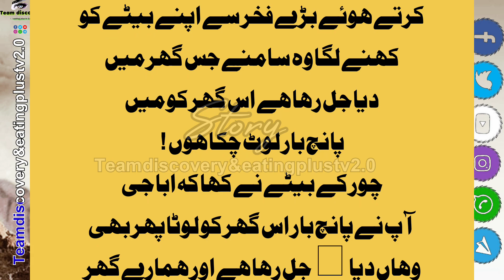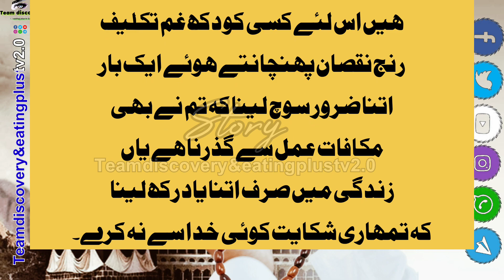Sabaq Amooz AK Choor Or Us Ka Beta ja Raahy Ty Kash K Mari Baat Ap K Dill Me Utr Jy Mission Islam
Aslam o alikum
hi
helo
iam Asad this my YouTube channel
like videos
share videos

I'm on Instagram as @team_discovery__eating_plus_tv. Install the app to follow my photos and videos.